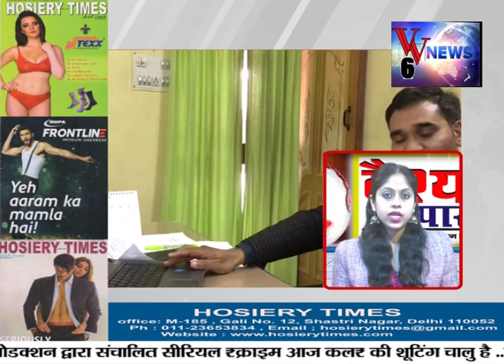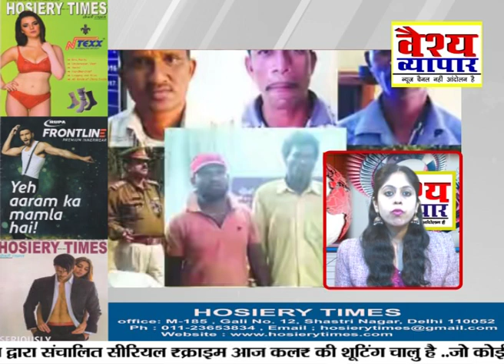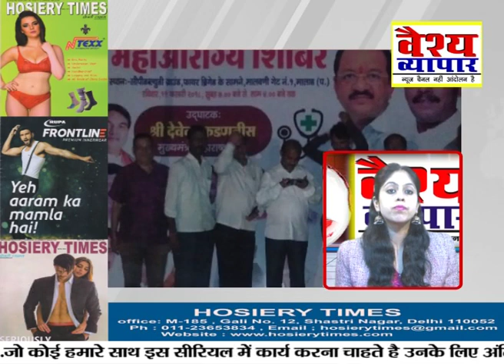मुंबई में 'महाआरोग्य शिविर' का उदघाटन मुख्यमंत्री करेगे,इंटरनेशनल वैश्य फेडरेशन में क्या हुआ,देखें.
वैश्य समाज कि दो बड़ी खबरें..जयपुर में एक्सिस बैंक में की गयी लूट का प्रयास.. बैंक में तैनात पुलिस जवान ने की फायरिंग आखिर कैसे भागे चोर ?देखें ...
वैश्य समाज कि आवाज़ ! यानी हमारी मजबूत आवाज़ !!